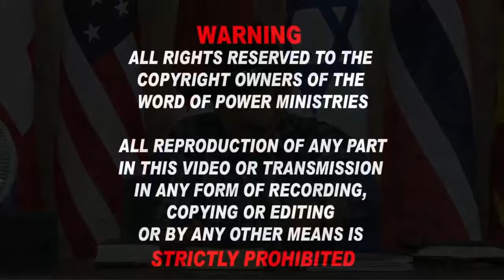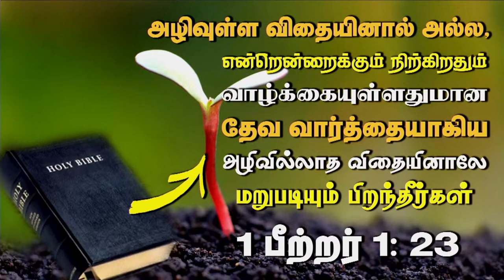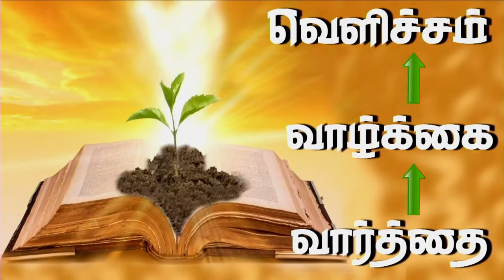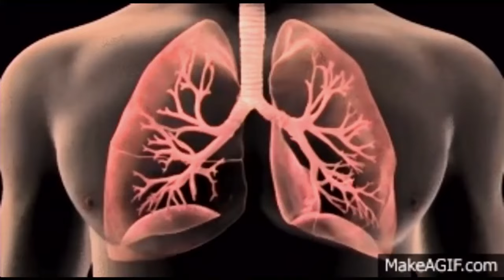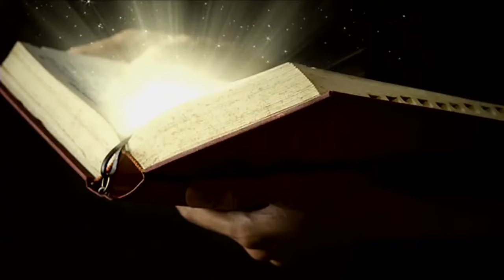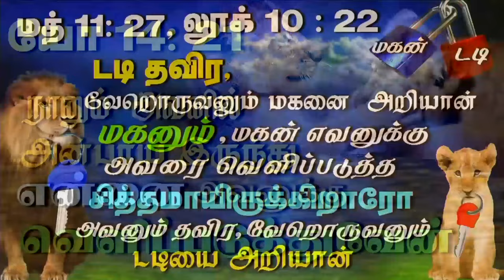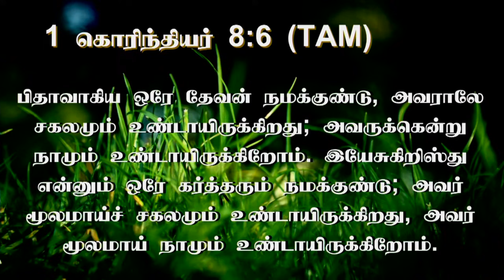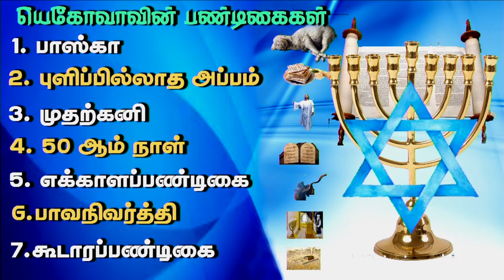15th Aug 2024 - Thursday கெத்சமனேக்கு முன் யெஷூஆ பேசிய வார்த்தைகள்.